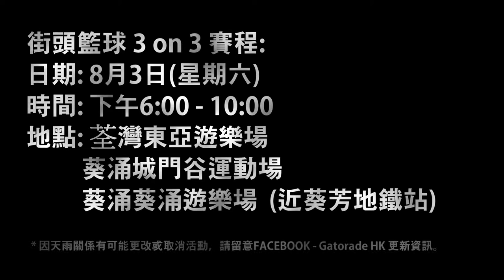Gatorade Street Basketball Trailer 2013